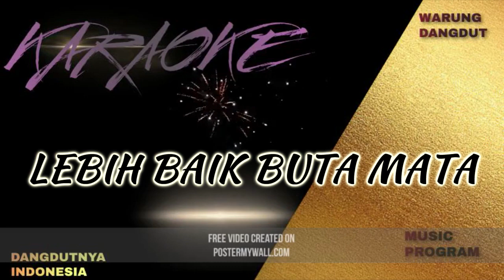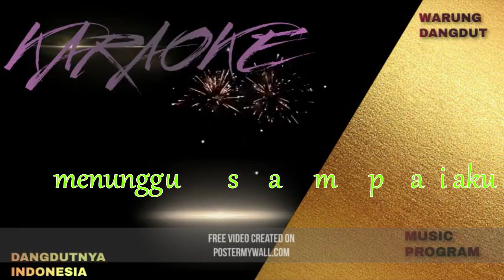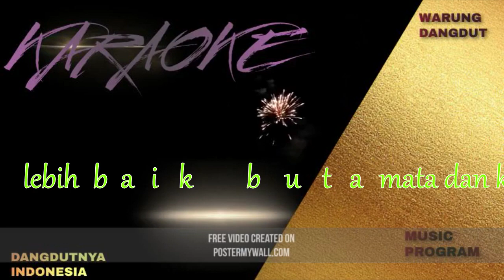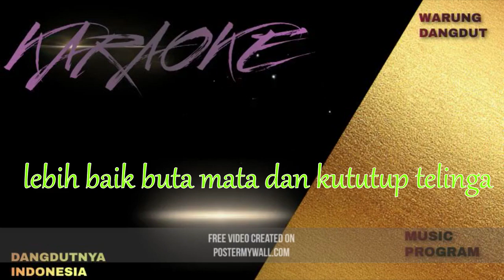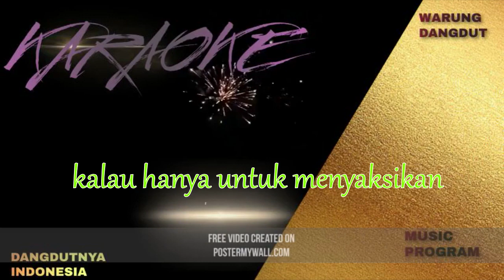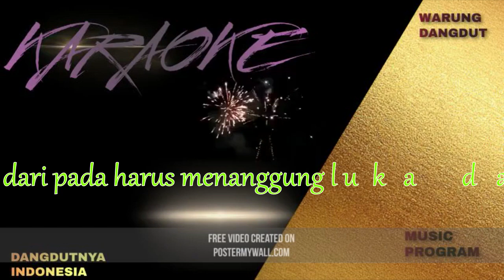LEBIH BAIK BUTA MATA MEGI Z#KARAOKE NO VOCAL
lirik
Menyesal ku kembali ke kota ini
Bila tahu kenyataan yang terjadi
Engkau yang kusayang tega mendustaiku
Kesetiaan yang kutitip padamu…

Bukankah dulu engkau pernah berjanji
Menunggu sampai aku kembali lagi
Tapi kenyataannya engkau yang kucintai
Terlena dalam pelukan sahabatku,

[Interlude]

Reff:
Untuk apa aku harus kembali
Kalau hanya untuk menyaksikan engkau bercumbu rayu..
Lebih baik buta mata dan kututup telinga
Daripada harus menanggung luka dalam dada
Diriku kini bagai kayu yang rapuh…